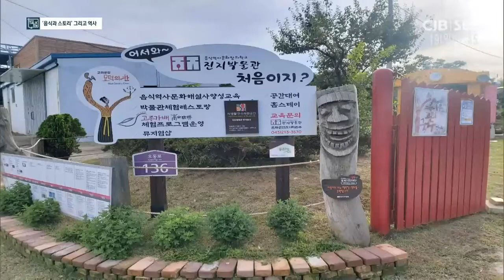이슈 토크 오늘 - '음식과 스토리' 그리고 역사